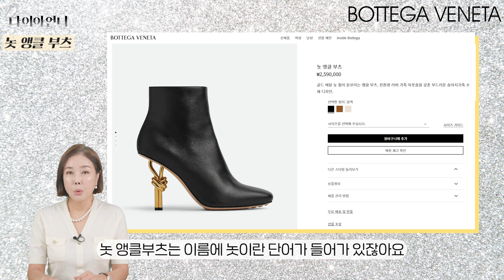몇 년 전에 산 촌스러운 그거 말고 진짜 요즘 핫한 트렌드 부츠로👢싹 골라왔습니다(보테가베네타/ 루이비통/ 구찌)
요즘 수족 냉증러들은 정말 괴로운 계절이죠!

그럴 때 발은 따뜻하면서 스타일을 살려주는

부츠 하나가 절실하죠!(내발 넘나 소듕)

그래서 가져온 ✨2023년 F/W 신상 부츠✨

명품 브랜드 위주로 가져왔지만

다이아언니가 부츠 트렌드도 싹 정리했기 때문에

비슷하게만 맞춰서 사도 나도 트렌드리더 😎

요즘 유행 부츠👢 쉽게 고르고 싶은 분들~

올해는 부츠 하나 꼭 장만하고 싶은 분들~

오늘도 영상 꼭 끝까지 시청해주세요 😘

다이아언니 영상은 매주 화요일 에 업로드가 됩니다^^👋